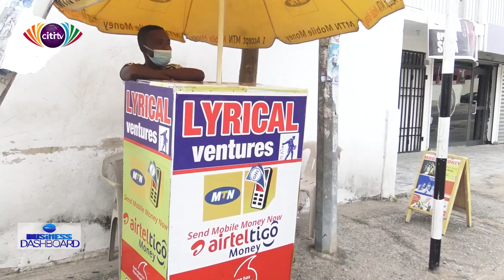Taxing mobile money: Telcos chamber says move will negatively impact Gov't earnings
The Ghana Chamber of Telecommunications has urged government not to consider the possibility of taxing mobile money in the short to medium term.

This follows ongoing concerns amongst mobile money agents and other stakeholders of a likely introduction of some taxes on mobile money transactions.

Data from the Bank of Ghana over the years shows how mobile money has transformed and continues to transform lives in the country, especially in an era of COVID-19.